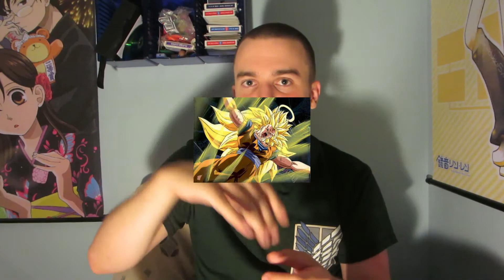Top 5 Tuesday - (Anime Clichés)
Some of the many anime clichés that are out there. What are some of your favorite anime clichés?